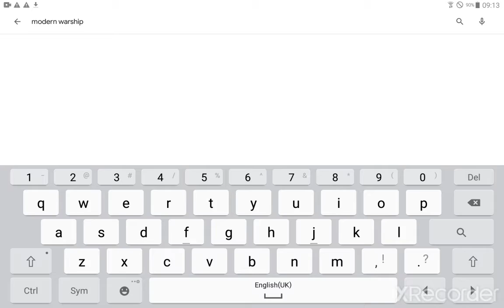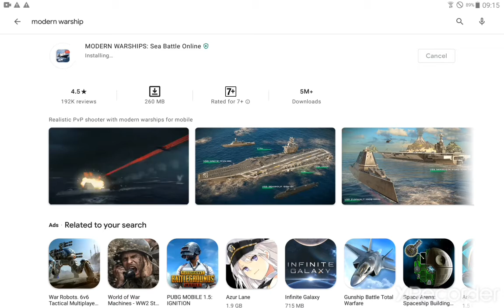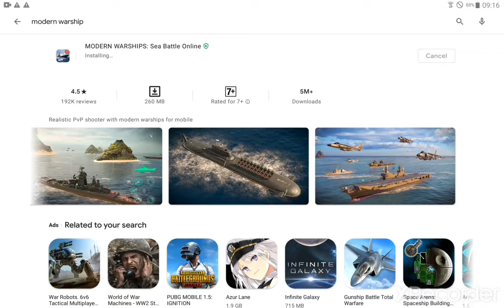MODERN WARSHIP UPDATE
10likes
10sub